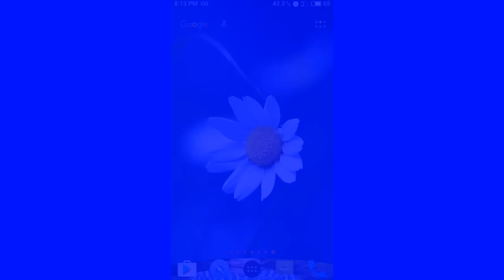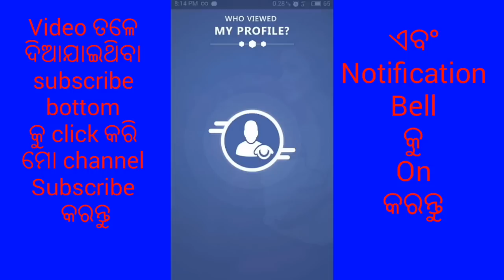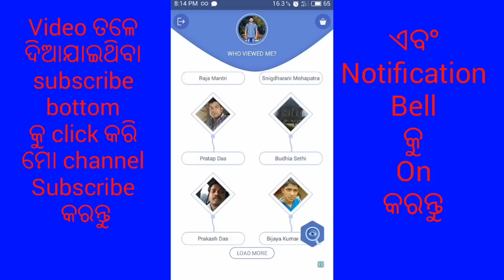who see my Facebook profile picture on android phones in odia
Hello friend aaj aapko batayenge ki aap kaise aapka Facebook profile picture ko kaun kaun dekh rahiye aapko kaise pata chalega